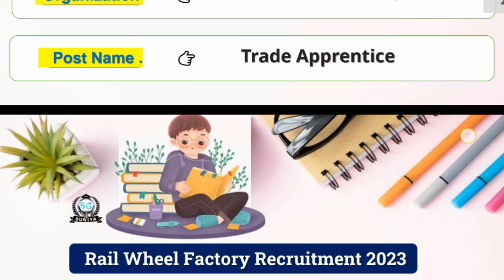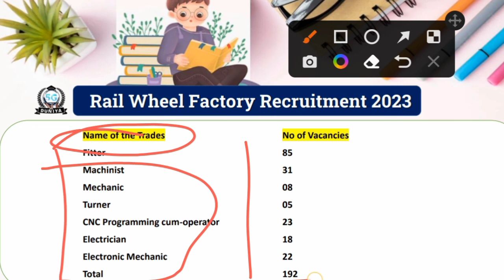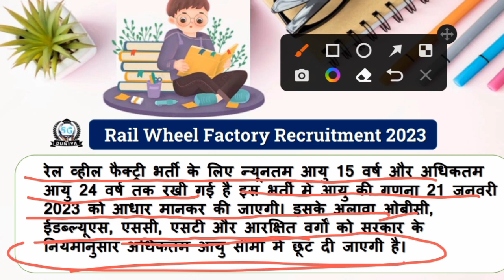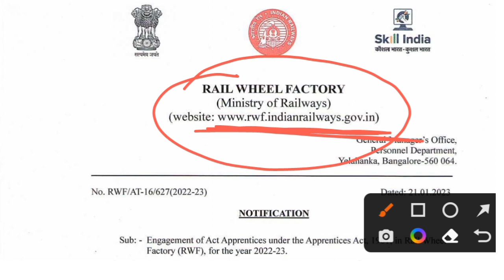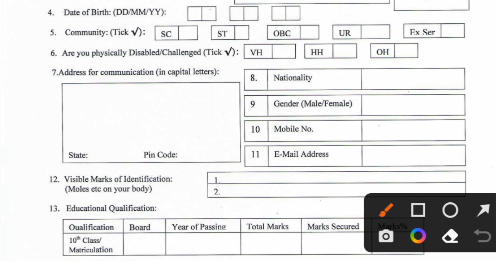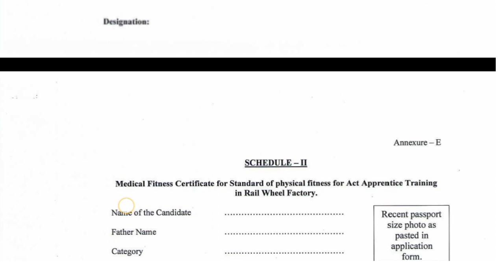रेल व्हील फैक्ट्री भर्ती 2023 | Rail Wheel Factory Recruitment 2023 | Rail Wheel Factory Apprentice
👉 Rail Wheel Factory Recruitment 2023

🙏ꜰᴏʟʟᴏᴡ ᴍᴇ🥰

Rail wheel factory Bharti 2023
Rail wheel factory Vacancy 2023
Rail Wheel Factory Apprentice
Rail wheel factory Apprentice Bharti 2023
Rail Apprentice Vacancy 2023
5gduniyastudy